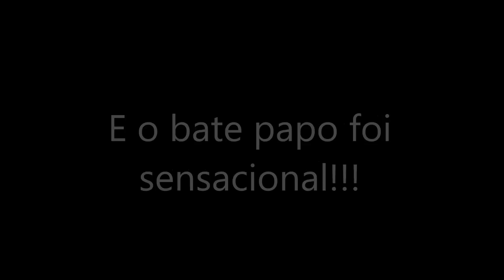Gordizilla Visita 0019 - 1o Encontro ao Redor do Fogo (Churrascoterapia e Famiglia Artigianale)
Fala Cambada!!! O Gordizilla Visita de hoje é diferente. Tive o prazer de participar do 1o. Encontro ao Redor do Fogo, promovido pela @churrascoterapia e @famigliaartigianale.